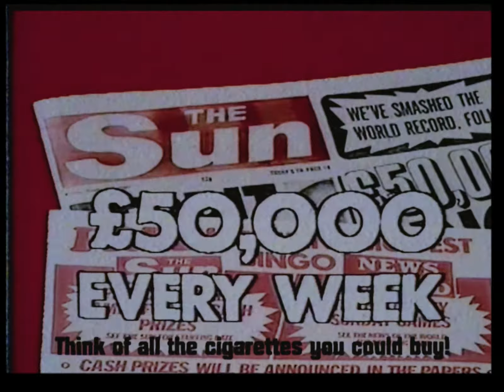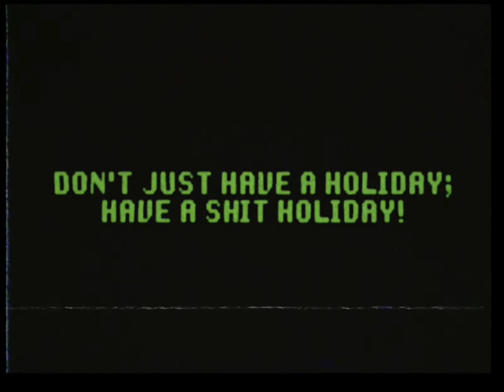BINGO | DAGLESS TV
Classic collection of adverts from the 1980's.

Credits
Footage, audio and other components obtained from: